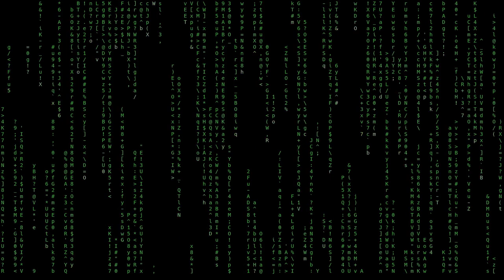ArrayPointer Hardcore Vintage Story S1E25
Made some shovels, checked previously prospected area for iron, found a large deposit of copper instead, hunted some bighorn, worked on foundry and kitchen.